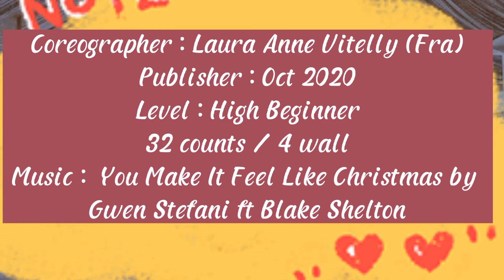LIKE CHRISTMAS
Coreographer : Laura Anne Vitelly (Fra)
Publisher : Oct 2020
Level : High Beginner
32 counts / 4 wall
Music : You Make It Feel Like Christmas by Gwen Stefani ft Blake Shelton